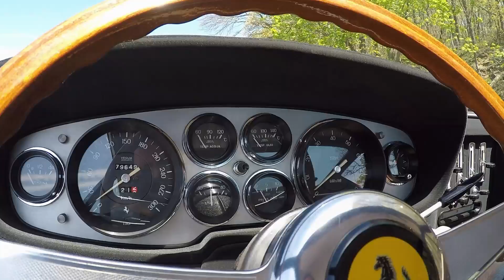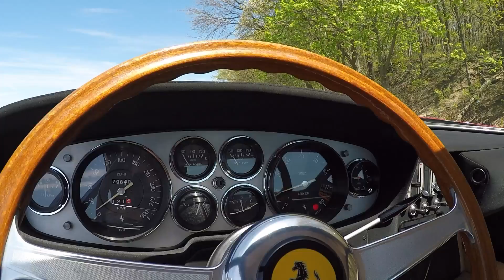1970 Ferrari 365 GTB4 Daytona Coupe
🚗 1970 Ferrari 365 GTB/4 Daytona Coupe
🏁 Rosso Nearco with Tan Daytona seats with Black inserts and Tan carpets, Rare early limited production Plexi-Nose, Photo documented restoration, European version, Factory air conditioning and power windows, Documented by Massini.
💰 $850,000
📜 This Daytona was completed at the factory on March 6, 1970. Subsequently, it was sold to its first owner Mr. Magnani, Bologna, Italy through official dealer Motor S.a.s. In April 1970 this Daytona was serviced at the factory. Shortly thereafter, it was sold and exported to the USA. Since being imported to the USA and as documented by Massini, this Plexi-Nose Daytona has enjoyed ownership by well-known and respected Ferrari collectors.

In 2014, this Daytona was delivered to Autosport Designs, Inc. We were asked to perform a concours quality restoration. The Daytona was stripped, no stone was left unturned, any and all metal work needed was performed to ensure the best fitment and gaps for the body/panels. All work has been photo documented. We were asked to go through the car and service as needed, where needed. It was in excellent mechanical and structural condition with approximately 1,000 miles since the engine was rebuilt and having the chassis, suspension and brakes completed by Prancing Horse of California.

Once completed, the Daytona was shown at the 2014 Amelia Island Concourse D’Elegance where it was deservedely awarded.

This rare Plexi-Nose Daytona is one of the finest examples of its kind. No expense has been spared to make this Daytona Coupe absolutely superb in every way. It is complete with books, factory jack, records and detailed ownership history.